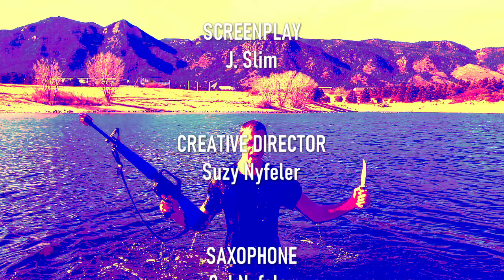Beat Navy - Badder With The Bone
This is a 2020 reimagining of the 1988 Army Navy spirit video.